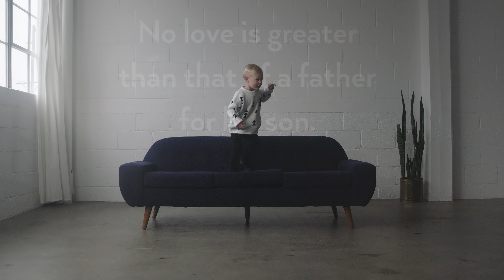For him.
If you or someone you know is struggling with suicidal thoughts call the National Suicide Prevention Lifeline 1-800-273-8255

A year ago my dad shot and killed himself. It’s hard to believe now that’s my story. While it’s the ending to a story about a father that didn’t want anything to do with his son anymore, this video is not for him or for his memory. Because I forgive him. This video is for a new story, a new beginning for me, for him.

With this new beginning I see so much of myself in you, and it makes me wonder. Wonder what my life would have turned out like if I had a dad around. Now because of you, my son, I can get answers to all these questions. And give you everything I grew up without.

This video was inspired by Peter McKinnon's video titled "For her." I didn't expect it to turn into what it has. In fact it wasn't even supposed to include my dad in the story. But when I dove into what I really wanted to express this is what came out of it. This is me and a little look into my thoughts. I hope you enjoyed it and got something out of it.

I had the chance to work with some of my best buddies on this one. It was the collaboration that brought this story to life. It wouldn't have been what it is without the help from Zane O'Gwin, James Terry, and Jack Mergist. Thank you so much guys for all your help.

Story written by Tyson Henderson.
Co-Directed by Zane O'Gwin and Jack Mergist.
Director of Photography - James Terry.
1st AC - Brandon Hoffman.
PA - Tyler Pierson.
Edited by Tyson Henderson.
Colored by James Terry.
Sound Design by Tyson Henderson.